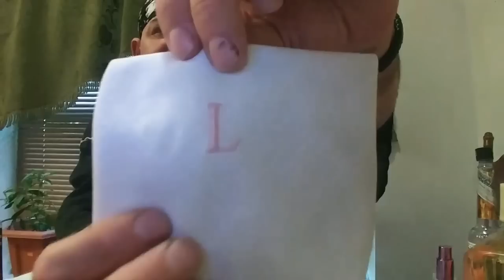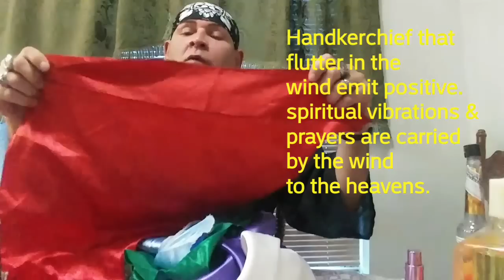Uses of the Spiritual Handkerchief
How I use Florida Water, Pompeia, Reve D'or and 4711 eau de cologne and eau de toilette in my daily life and uses of the Panuelos Espirituales Handkerchief.  My hoodoo waters and Colognes

Cotton Algodon Magical Properties

Spiritual Necklaces Collares Espirituales, Seven African Powers

4711 Eau de Cologne Holy Grail of Colognes